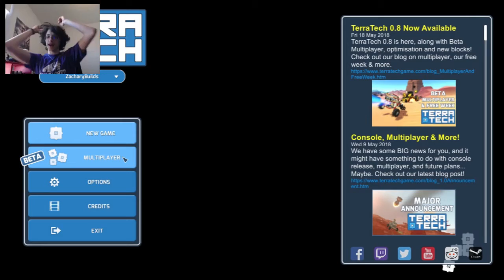TerraTech Multiplayer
Hey guys! TerraTech has a new multiplayer BETA available! that's all the video is, though, and the beta doesn't really have all that much content yet...

My links:
DeviantArt: ZacharyBuilds.deviantart.com

Other people's links: